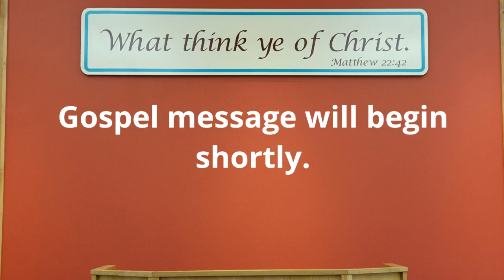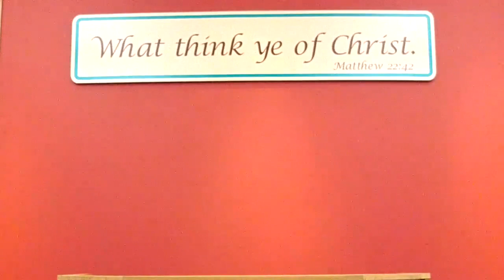Gospel Message 2020/12/20